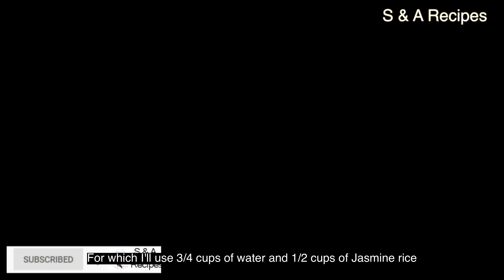Անչափ համեղ կոլոլակներ | Super Delicious Meatballs | Супер вкусные фрикадельки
Meatballs With Roasted Green Beans & Jasmine Rice|Фрикадельки с жареной зеленой фасолью и жасминовым рисом